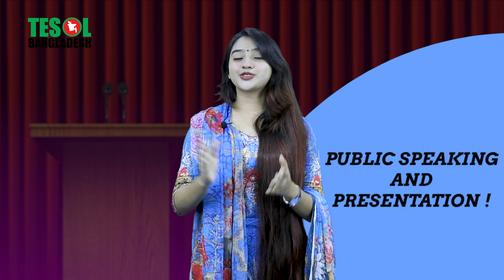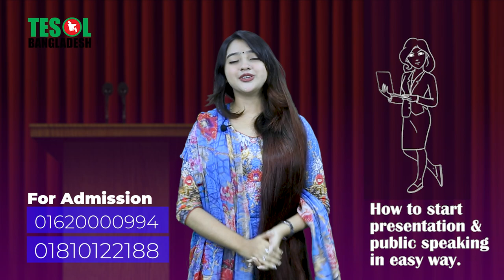How to Start Public Speaking & Presentations in an Easy Way | TESOL BANGLADESH | TESOL KIDS CENTER